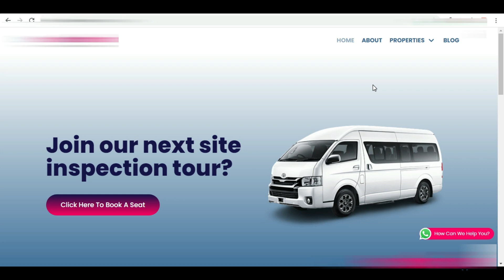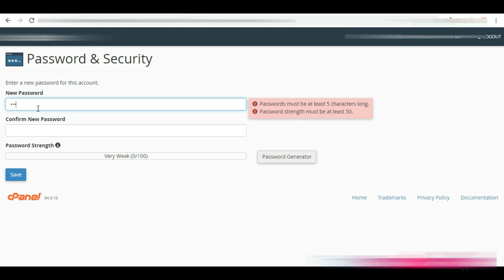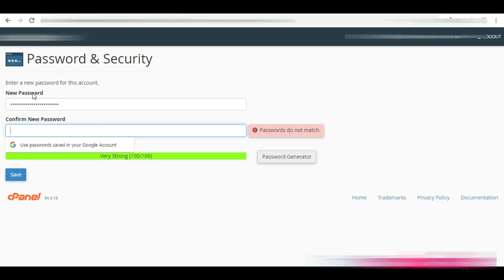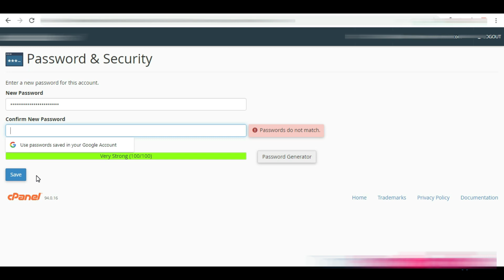RoundCube Password Change Tutorial: Secure Your Webmail Account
Enhance your online security with this comprehensive tutorial on changing your password in RoundCube. In just a few simple steps, I will show you how to update your webmail account's password, ensuring the safety of your important emails and data. Whether you're a RoundCube beginner or need a quick password refresh, this tutorial has you covered.